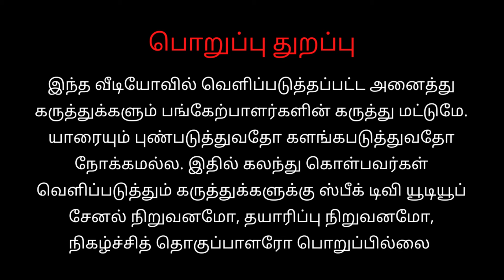🛑KUDO விளையாட்டில் அதிரடி காட்டும் பள்ளி மாணவர்கள்.. தங்கம் வெள்ளி வென்று சாதனை | பள்ளிக்குப் பெருமை